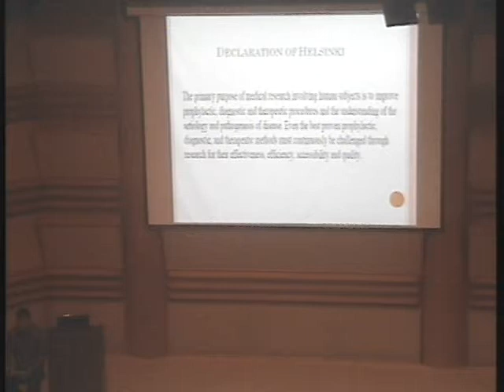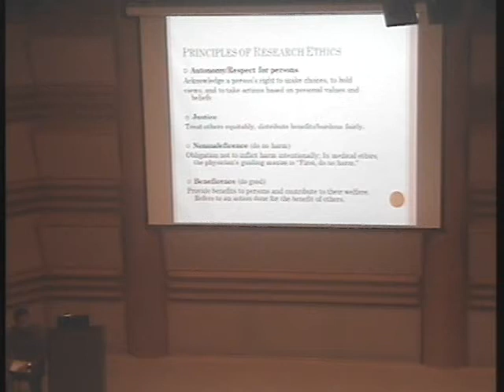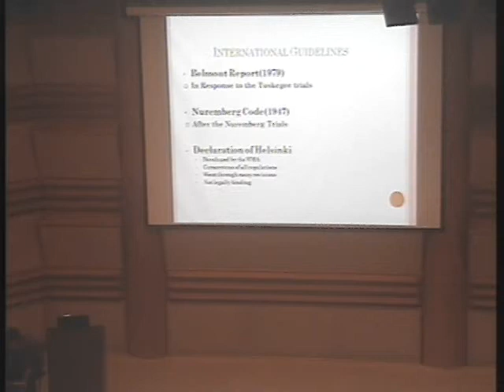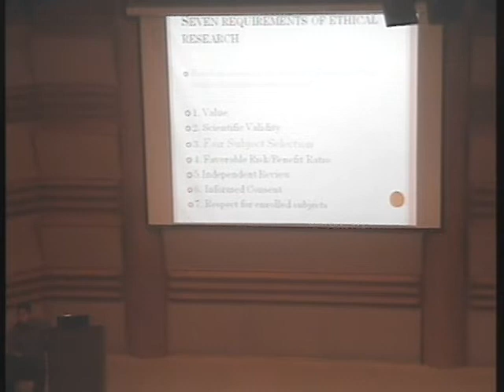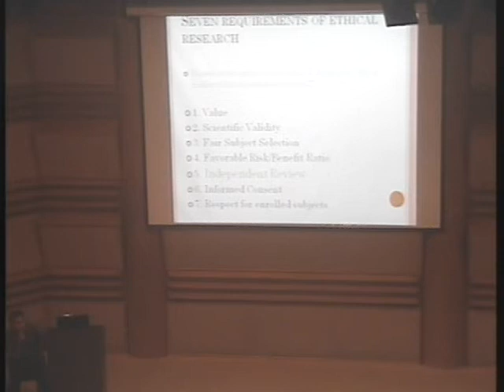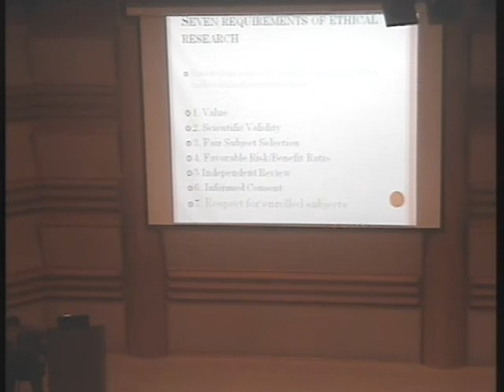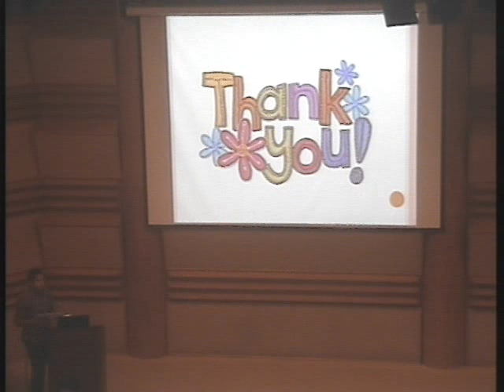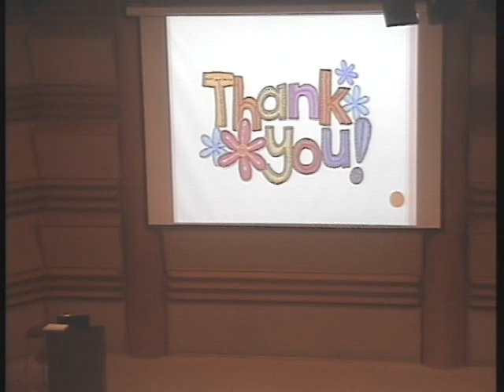Research ethics - Dr. Radwa Nour - CCHE 57357 summer research course - 28 Aug